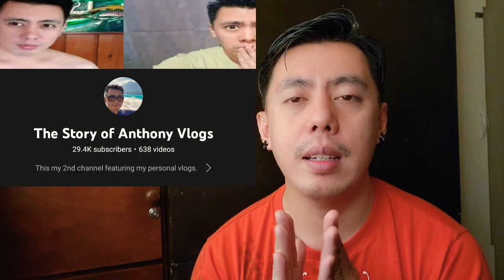Pang MISS UNIVERSE b? Pasabog ni Herlene Nicole Budol o Hipon Girl para sa Binibining Pilipinas 2022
Pang MissUniverse na ba ang beauty ni HerleneBudol or HiponGirl?

Editing Software:

* Filmora
* Kinemaster